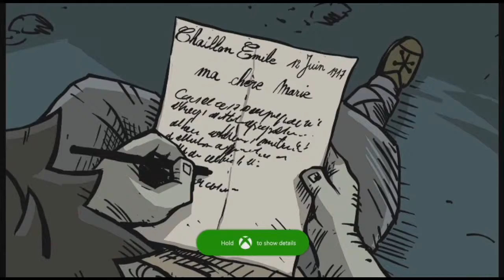Valiant Hearts The Great War Episode 34